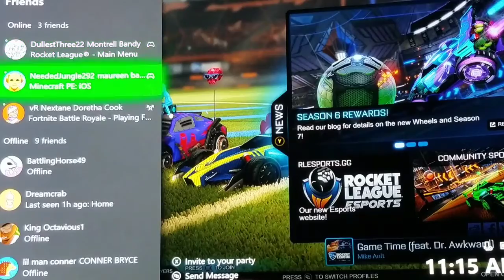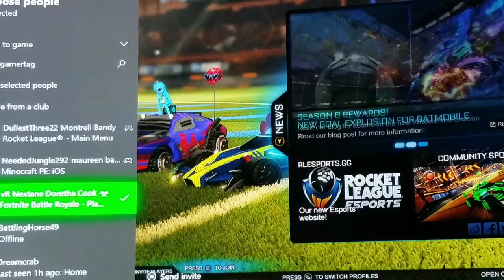(Rocket League part 1) we made the comeback!